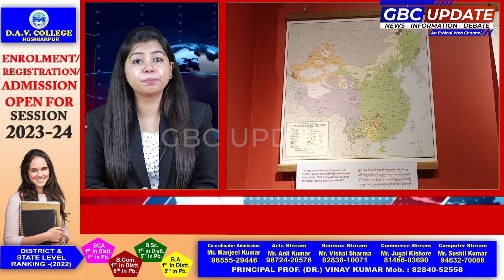TIBET KE MAP PER ARDHARIT LAGHU PARDARSHNI KA KIYA GYA AYUJAN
तिब्बत संग्रहालय मैक्लोडगंज में तिब्बत के मैप पर आधारित लघु प्रदर्शनी का आयोजन किया गया है, इस प्रदर्शनी में तिब्बत के 15वीं सदी से लेकर 21वीं सदी तक के तमाम उन मानचित्रों को दर्शाया गया है जिसमें तिब्बत की क्षेत्रीय सीमाओं को साफ-साफ दर्शाया गया है जिसके साथ चीन इन दिनों छेड़छाड़ कर रहा है, संग्रहालय के संचालक तेंजिन तोपतेन ने कहा कि प्रदर्शनी का मुख्य मकसद आज की पीढ़ी और सभी देशों के नागरिकों को तिब्बत की सीमाओं की सही और सटीक जानकारी प्रदान करना है, तेंजिन तोपतेन की मानें तो जिस तिब्बत का मानचित्र आज से 7 से 8 दशक पहले हुआ करता था आज उस मानचित्र के साथ छेड़छाड़ करके चीन ने पांच भागों में विभाजित कर रखा है, जिसकी जानकारी आज की पीढ़ी को होना बेहद जरूरी है इसलिये क्योंकि आज जब हमारे पिता और दादा अपने वक़्त के मानचित्र को आज के वक़्त के मानचित्र के साथ कम्पेयर करते हैं तो उन्हें बेहद हताशा होती है, वहीं इस प्रदर्शनी का उद्घाटन करने पहुंचे निर्बासित तिब्बत सरकार के कैबिनेट मंत्री और MGIC ल्युस लाइब्रेरी वाशिंगटन अमेरिका के हैड त्सेरिंग वांगयल शावा ने कहा कि हालांकि इन मैप प्रदर्शनी में कोई खास बात नहीं है जिसके बारे में वो यहां कुछ कहें मगर हां क्योंकि आज चीन से जिस तरह से तिब्बत की सीमाओं के साथ छेड़छाड़ करके मैकमोहन रेखा को भी मैप से गायब कर दिया है जो कि ब्रिटिश इंडिया ने 14 मार्च 1940 को चीन और तिब्बत के बीच खींची थी, उसकी जानकारी आज की पीढ़ी को होना बहुत जरूरी है, मगर तिब्बत के नये मैप में उसे नहीं दर्शाया जा रहा जबकि पुराने मैप में वो सबकुछ नज़र आता है, इसलिये इस प्रदर्शनी के माध्यम से ये दर्शाने का प्रयास किया जा रहा है कि असल में तिब्बत का क्षेत्रफल और सीमाएं कहां से कहां तक हैं और आज उसके साथ क्या हो रहा है...

बाइट- तेंजिन तोपतेन, संचालक, तिब्बतियन संग्रहालय

बाइट- त्सेरिंग वांगयल शावा, हैड, MGIC, ल्युस लाइब्रेरी, वाशिंगटन अमेरिका

News,Information,Debate